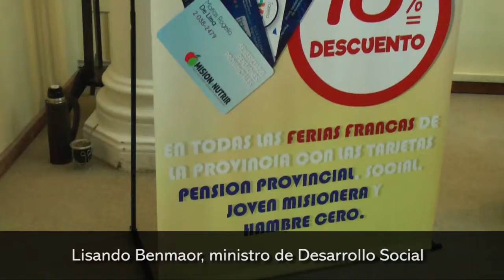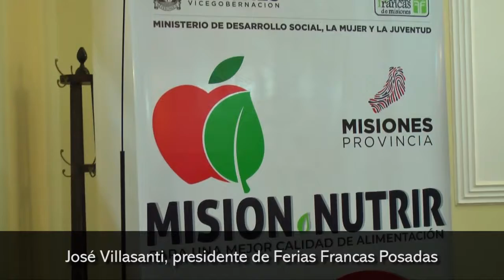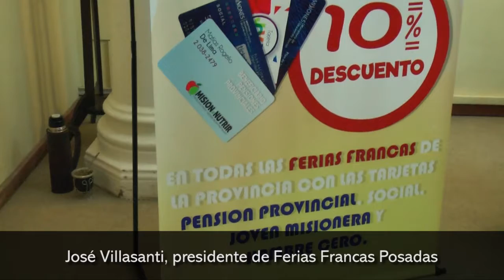Las Ferias Francas de toda la provincia otorgarán descuentos